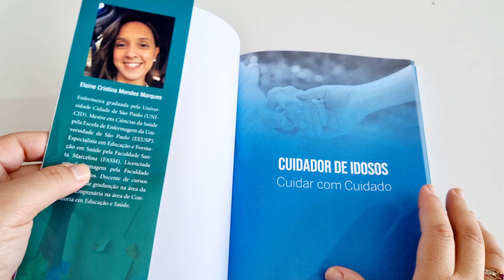Cuidador De Idosos: Cuidar Com Cuidado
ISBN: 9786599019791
Edição: 1
Ano: 2023
Idioma: Português
Autor: Marques
Páginas: 118
Encadernação: Brochura
Editora: Martinari

Atualmente um dos temas de atenção mundial é a saúde do idoso, visto que a população idosa está em curva crescente, em comparação com a natalidade, e o processo de envelhecimento ocorre em meio a muitos fatores e desafios. Com isso, ocorrem diferentes olhares e perspectivas para este processo, que se diferem de acordo com o modo de vida de cada pessoa e com a atenção dada pelo Governo, família e sociedade como um todo.

O livro Cuidador de idosos: cuidar com cuidado, faz parte de um projeto que visa formar cuidadores atenciosos, mediante o ensino de técnicas e de teorias que melhoram a compreensão desses cuidados, bem como a ética profissional, o respeito ao paciente e a reflexão sobre o processo de envelhecimento. Este livro, tem o objetivo de fornecer informações fundamentais para a compreensão desse processo de envelhecimento, abordando temas como:

Ser Idoso;

Como envelhecemos;

Acessibilidade;

O idoso, a família e o cuidador de idosos;

Noções Farmacológicas;

Primeiros Socorros;

O idoso no fim da vida.